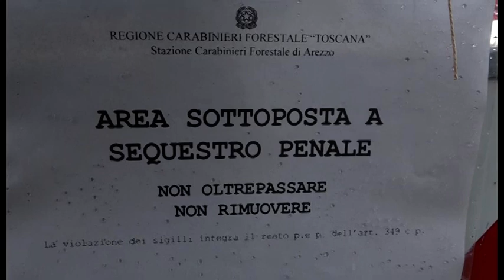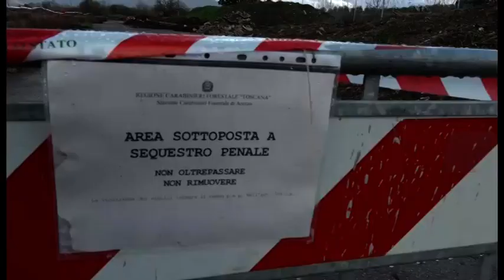Rifiuti pericolosi, sequestrato l'intero interporto. Cinque indagati